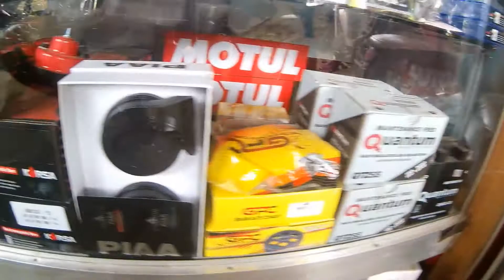Conditioning My Mio MXI 125 (Kaamulan endurance preparation) CANCELLED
Hello ka G1s this is my vlog about me preparing my Motorcycle for the endurance event but suddenly it has been postponed because of the Covid-19 pandemic..but I need to post this to support my friend's motorcycle workshop 🙂

Camera used
Akaso ek5000